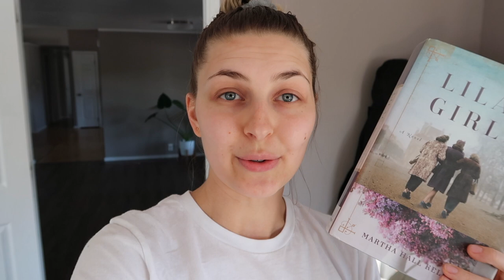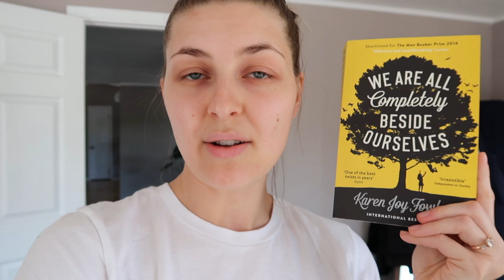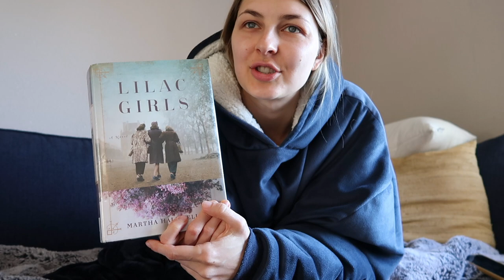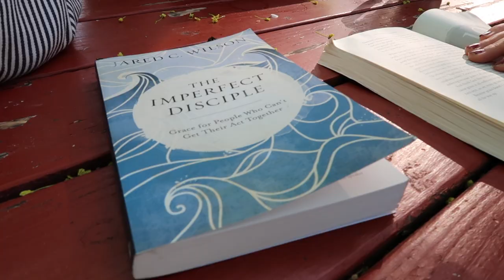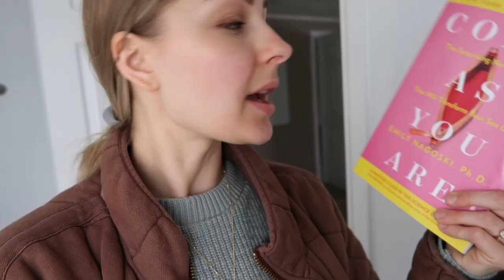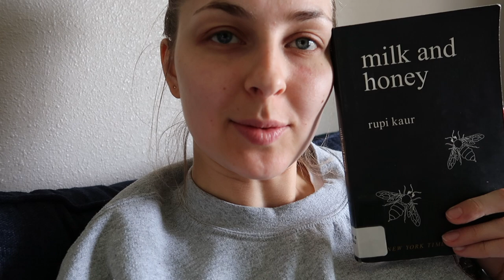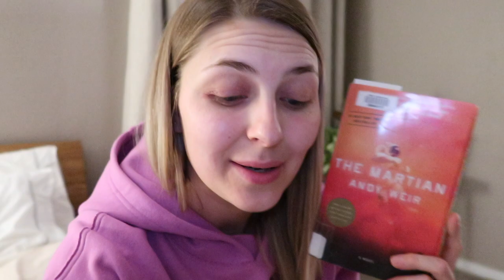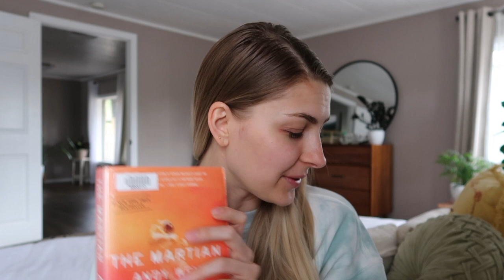READING VLOG // books out of my comfort zone (sci-fi, contemporary, poetry)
I'm still shocked that I read so much in one week! I broadened by reading tastes by picking up some books that are out of my comfort zone (a collection of literary, contemporary essays, a book of poetry, and a science fiction classic that everyone loves).

✨ Books Mentioned:
• Lilac Girls by Martha Hall Kelly
• Milk and Honey by Rupi Kaur
• Little Labors by Rivka Galchen
• The Tipping Point: How Little Things Can Make a Big Difference by Malcolm Gladwell